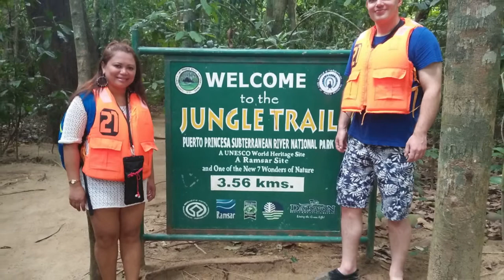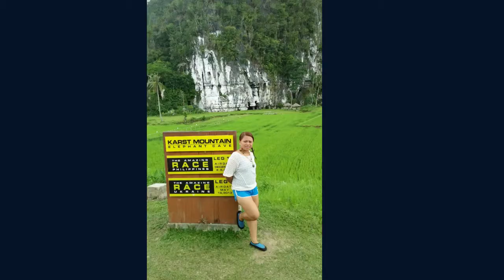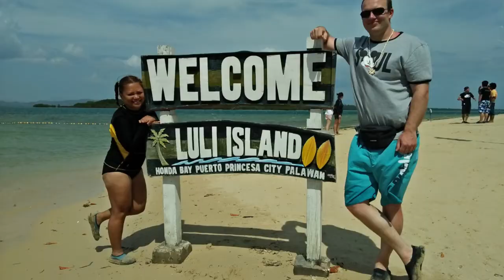“Not knowing that I am in the ocean of love, I am swimming to reach the island of love.”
“A journey is like marriage. The certain way to be wrong is to think you control it.”

Puerto Princesa Subterranean River National Park
National Park in Philippines
The Puerto Princesa Subterranean River National Park is a protected area of the Philippines. The park is located in the Saint Paul Mountain Range on the western coast of the island of Palawan, about 80 kilometres north of the city centre of Puerto Princesa, and contains the Puerto Princesa Subterranean River. It has been managed by the City Government of Puerto Princesa since 1992.